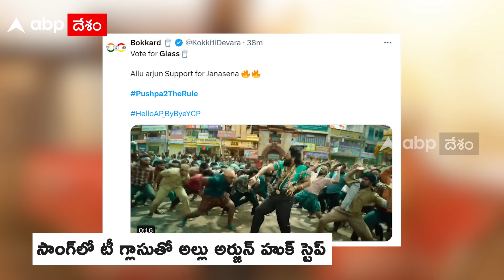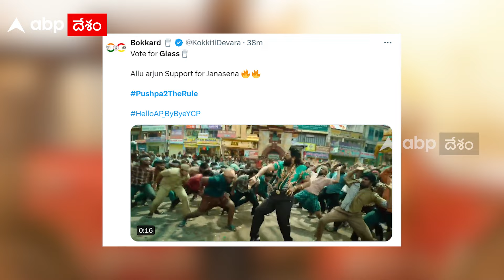Allu Arjun With Janasena Symbol in Pushpa Song | జనసేన గ్లాసుతో పుష్ఫ జోష్‌లో జనసైనిక్స్ | ABP Desam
మోస్ట్ అవైటెడ్ పాన్ ఇండియా సినిమా ‘పుష్ప 2: ది రూల్’ నుంచి మొదటి పాట ‘పుష్ఫ పుష్ఫ’ కొద్దిసేపటి క్రితమే విడుదల అయింది. క్యాచీగా ఉన్న ఈ పాట విన్న అల్లు అర్జున్ ఫ్యాన్స్ ఎంత హ్యాపీగా ఫీల్ అవుతున్నారో... పవన్ కళ్యాణ్ ఫ్యాన్స్ కూడా ఫుల్ జోష్‌లో కనిపిస్తున్నారు. ఎందుకు అనుకుంటున్నారా? జనసేన పార్టీ గుర్తు టీ గ్లాసుతో అల్లు అర్జున్ మాస్ స్టెప్స్ వేశాడు మరి. ఈ క్లిప్‌ను పవన్ కళ్యాణ్ ఫ్యాన్స్ విపరీతంగా షేర్ చేస్తున్నారు. అల్లు అర్జున్ కూడా జనసేనకు సపోర్ట్ చేస్తున్నాడంటూ ట్వీట్ల వర్షం కురిపిస్తున్నారు.

ఐదు భాషల్లో ఈ పాటను మేకర్స్ విడుదల చేశారు. దేవిశ్రీ ప్రసాద్ ఇచ్చిన మాస్ ట్యూన్‌కు, అల్లు అర్జున్ ఊర మాస్ స్క్రీన్ ప్రెజెన్స్ తోడయి సాంగ్ ఇన్‌స్టంట్‌గా ఎక్కేస్తుంది. పుష్ఫ ఆల్బమ్ క్రియేట్ చేసిన యుఫోరియాను ‘పుష్ప 2’ మ్యాచ్ చేస్తుందని ఈ సాంగ్ చూసి ఎక్స్‌పెక్ట్ చేయవచ్చు.

ఇప్పటికే విడుదల అయిన టీజర్‌కు మైండ్ బ్లోయింగ్ రెస్పాన్స్ వచ్చింది. ఇప్పుడు సినిమాకు సంబంధించిన ఫస్ట్ సింగిల్ కూడా రిలీజ్ అయింది. దీంతో ప్రమోషన్ పూర్తి స్థాయిలో మొదలు పెట్టేసినట్లే అనుకోవాలి. ఇంకో మూడు నెలల్లో సినిమా విడుదల కానున్న నేపథ్యంలో ఈ నెల నుంచి ప్రమోషన్ నెక్స్ట్ లెవల్‌కు తీసుకెళ్లే అవకాశం ఉంది. ఇండిపెండెన్స్ డే వీకెండ్ సందర్భంగా ఆగస్టు 15వ తేదీన ‘పుష్ప 2’ విడుదల కానుంది.